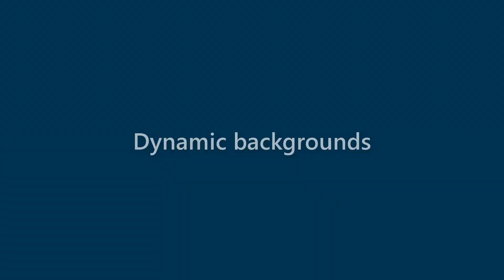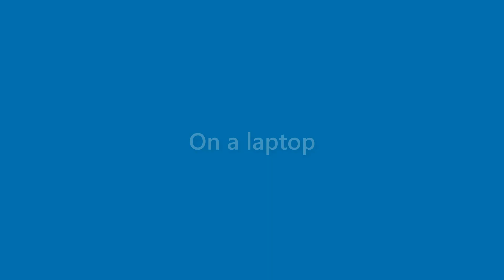Dana Morris - appearance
Name Look - Dana Morris - appearance. In this video we present "Dana Morris" name look and feel in various scenarios.
This video will cover:
How does "Dana Morris" look as a personal letterhead?
How does "Dana Morris" look on a business card?
How does "Dana Morris" look on a computer/laptop screen?
How does "Dana Morris" look with different background colors?
How does "Dana Morris" look with various fonts?